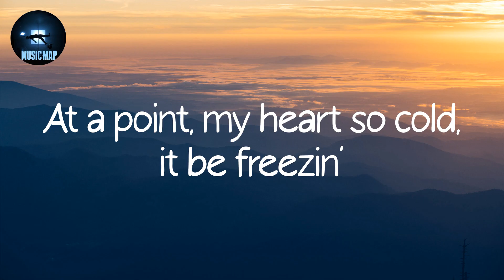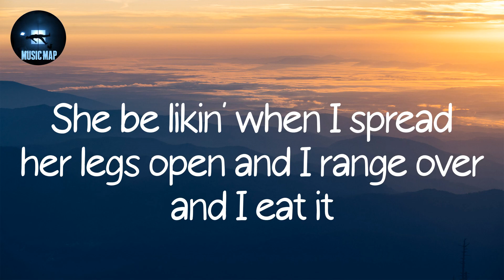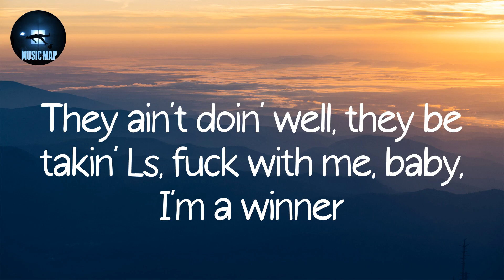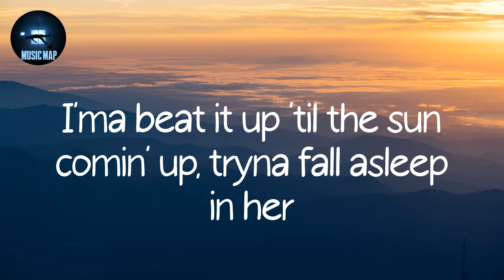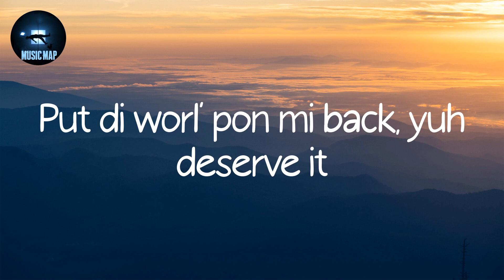6AM Thoughts - NAV (Lyrics)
Song : 6AM Thoughts
Artist : NAV

Lyrics:
Perfect
Put di frame pon di wall cah yuh worth it
Chat to yuh like mi therapist
42, pour it up, kinda nervous
Nah lie, type a body affi worship
Put di worl' pon mi back, yuh deserve it
When yuh out with yuh friends, I be lurkin'
'Memba times in the past, used to curve mi
(And this beat from Cash, not from YouTube)
I need it, I'm fiendin', this lil' bitch is a demon
I want it, I need it, pussy so good, therapeutic
If she got her shit together, you know I'ma breed it
She don't got her shit together, you know she gon' keep it
Moral of the story, you never could dump in a treesh bitch
Every time she tell me she love me, I never believe it
At a point, my heart so cold, anemic
At a point, my heart so cold, it be freezin'
She the type to wipe your nose like she sneezin'
She the type to write your phone, blow it up, be fiendin'
I'm the type to watch her call, act like I ain't see it
Like she the type of thot-ass ho that act like she ain't treeshin'
Finsta posted, but I'm really creepin', we can make a vid and you could leak it
She be likin' when I spread her legs open and I range over and I eat it
And you know that pussy be the best
She gon' call me Michael Jack', the way I beat it
Yeah, for sure, bitch
Know I like when you suck when you slurp it
When you whine 'pon the cocky, you so perfect
Pussy so good, make a nigga nervous
I like when you cum and get to squirtin'
I like just to come and put that work in
You know me, I put my thumb in it on purpose
Pop a yidda and it get me in my Birkin
This bitch is a demon, she get horny for no reason
She eatin' it up while I'm on the way to a meetin'
Her pussy got power just like me, I need it
If she got her shit together, I still ain't gon' breed it
I'm goin' to work in her mouth like I'm a dentist
Hit an opp with a backhand, ain't no flaws in my tennis
This shawty a creep, she just wanna know my fetish
And every time I splash in her, I regret it (I do)
You got control on me, baby girl, I'm fiendin'
I'm the type to hit your phone, act like I don't need it
She the type to slime you out, pussy undefeated (slime)
I'm the type, she wildin' out, tell a bitch to beat it
You takin' boomerangs at dinner, put my chain on you on my Finsta
They ain't doin' well, they be takin' Ls, fuck with me, baby, I'm a winner
I'ma beat it up 'til the sun comin' up, tryna fall asleep in her
Pussy so good that it made me nervous
Perfect
42, pour it up, kinda nervous